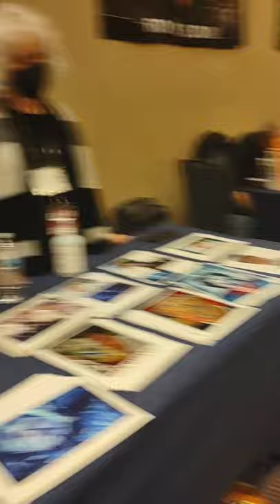Dick Wieand (Friday the 13th part 5 Roy/Jason) Flashback Weekend 2021 Chicago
Dick Wieand had played several roles over the years but in the Horror community he is best know for his role in Friday the 13th part 5 as the Ambulance driver Roy and later revealed to be the guy dressing as Jason Voorhees to get his revenge on those he thought caused his estranged son's death.  Dick is one of the sweetest personalities we have ever met he was a sheer pleasure to be around and talk to!